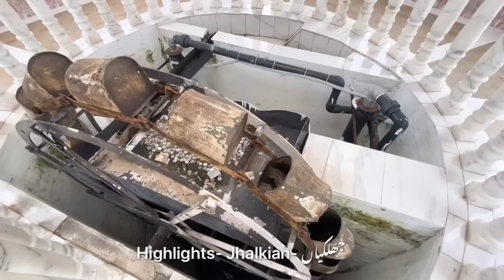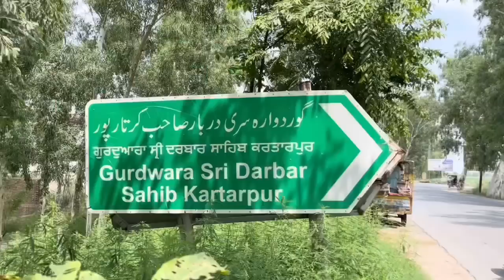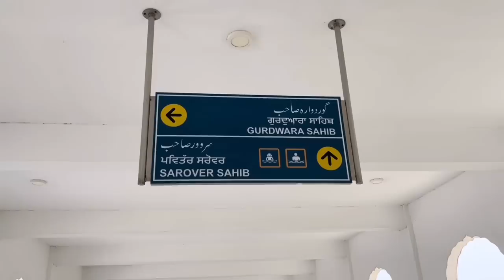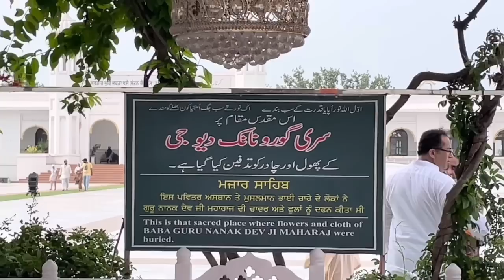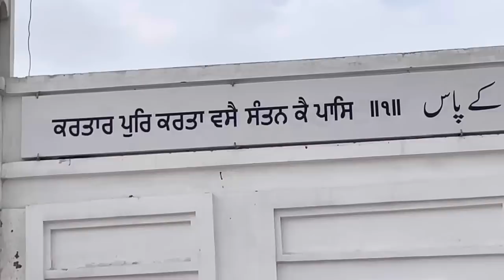Pakistan side se Kartarpur Kaisay jatay hn पाकिस्तान की तरफ से मुसलमान कैसे करतारपुर साहिब जाते हैं